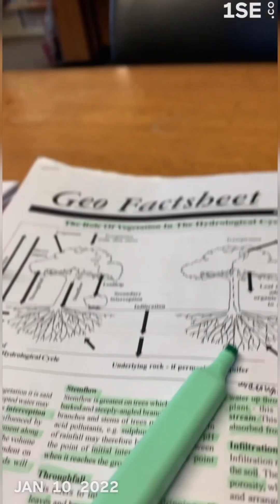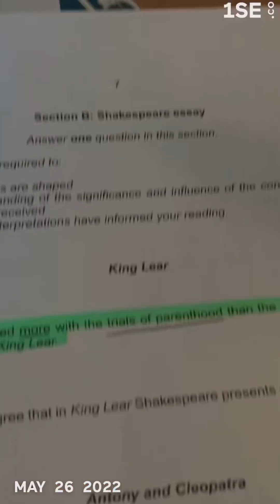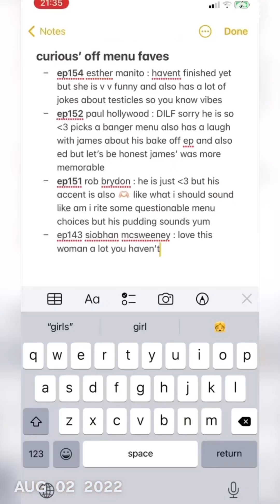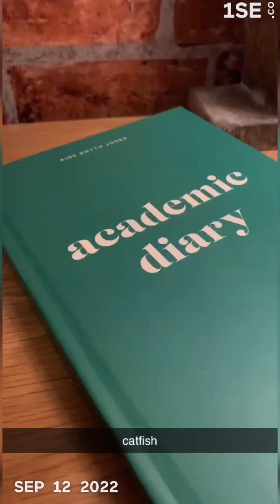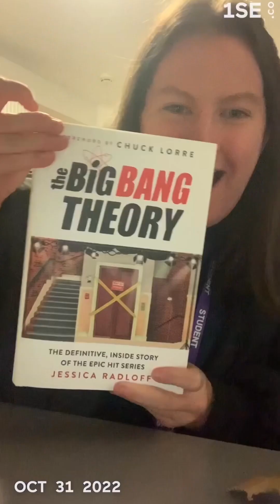1se a day, 2022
hello hello and happy new year !!
just wanted to share with you my 1 second a day from 2022, i’ve been doing this since 2020 and haven’t previously shared them but thought this year was pretty interesting why not upload it somewhere? don’t know if i’ll carry on with it next year but it’s nice to look back on :)

ALL MUSIC USED IS NOT MY OWN.

aine x